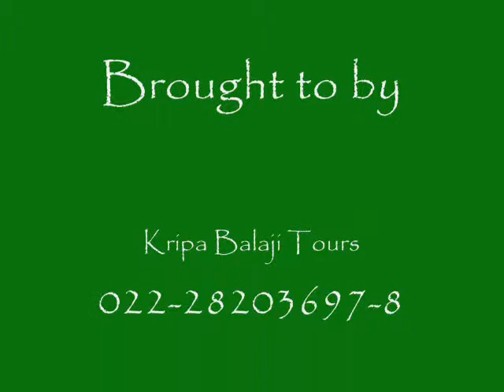Ayur Resort Munnar,Hotels In munnar